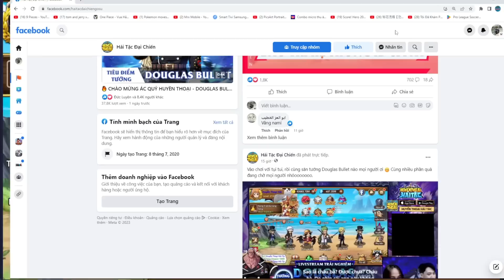Huyền Thoại Hải Tặc #83 - Code mới ăn 600 thùng bia Bullet 10 sao - Game One Piece Luffy mobile